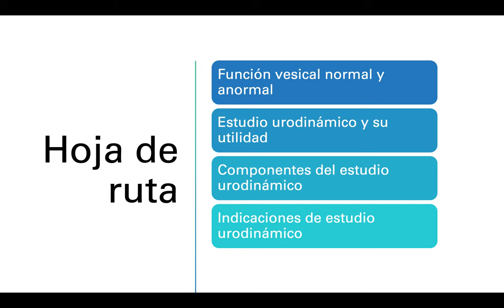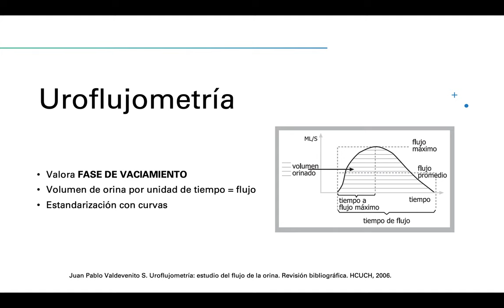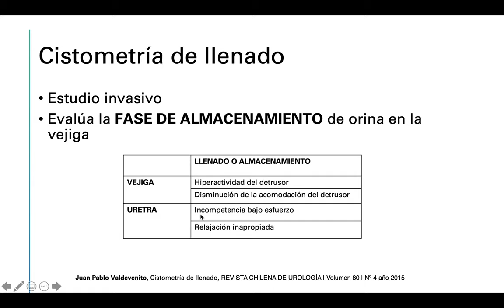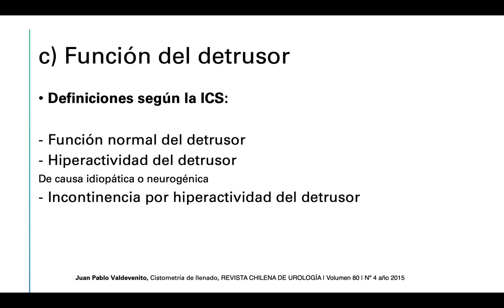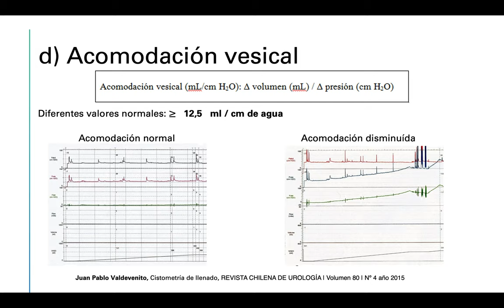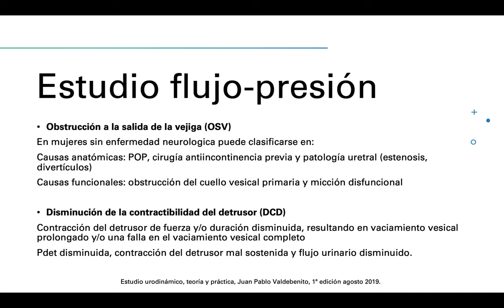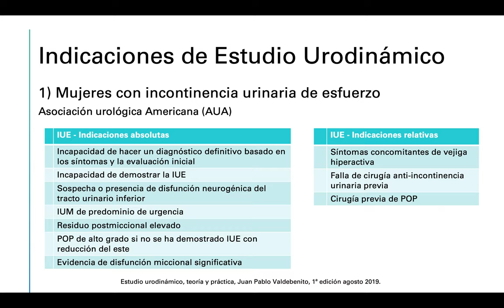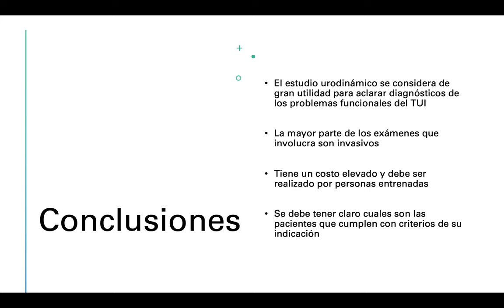ESTUDIO URIDINÁMICO - DRA. DANIELA DONOSO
Tema: Estudio Urodinámico
Tipo: Seminario Rotación
Presentador: Dra. Daniela Donoso